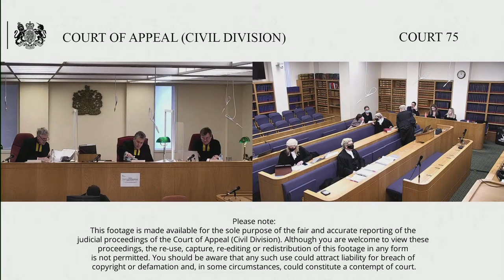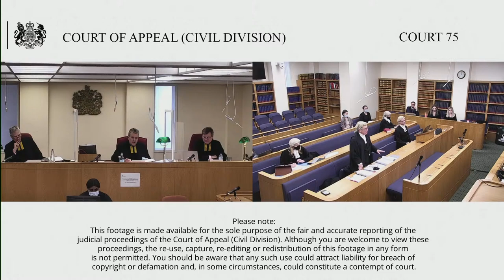Re: D-C (a child)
Before Lord Justice Moylan
Lord Justice Nugee
Lord Justice Birss

The child’s mother appeals the decision, handed down on 3 December 2021, to refuse her appeal against the order registering the judgment of the Court of Appeal, St Denis, La Réunion dated 21 October 2020 made by District Judge Alun Jenkins on 6 July 2021, to refuse her application for orders in this jurisdiction under the Children Act 1989, issued on 14 March 2019, and to grant the application to enforce the order of the French court made by the child’s father.